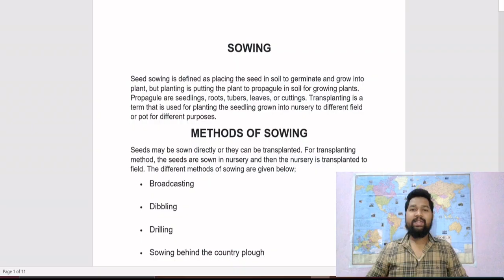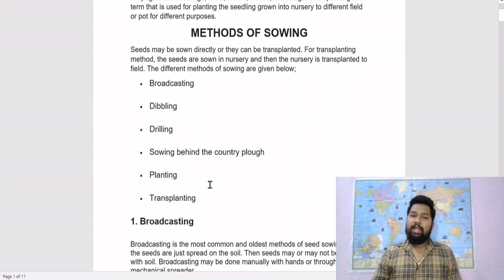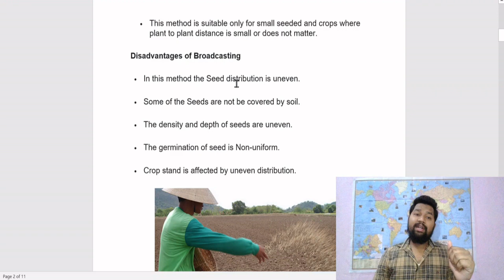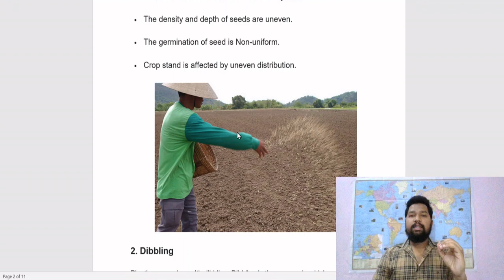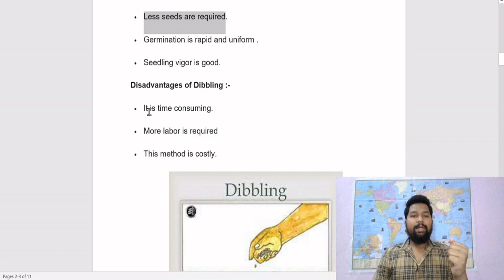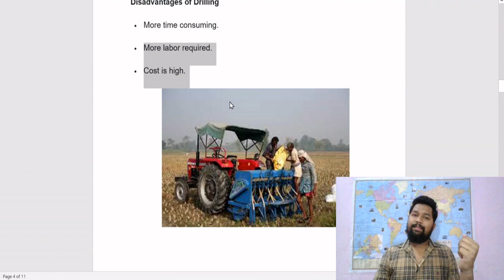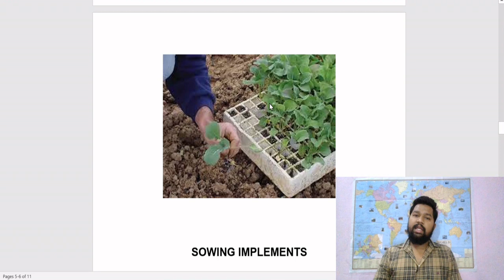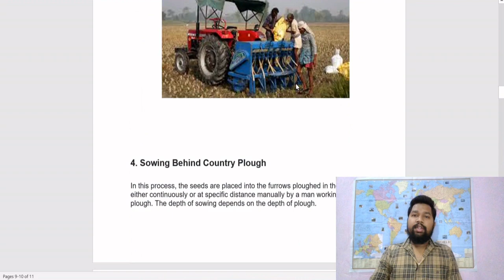LECTURE 7 :- Sowing, Methods of Sowing, Sowing Implements. AGRONOMY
This Video contains in depth knowledge of sowing ,methods of sowing ,sowing implements.